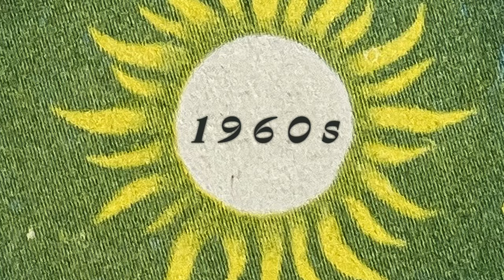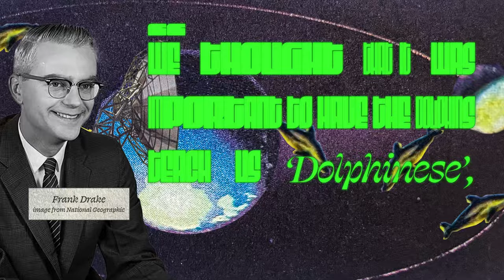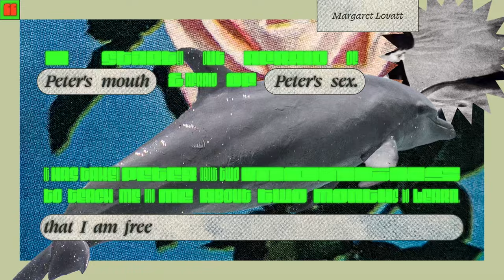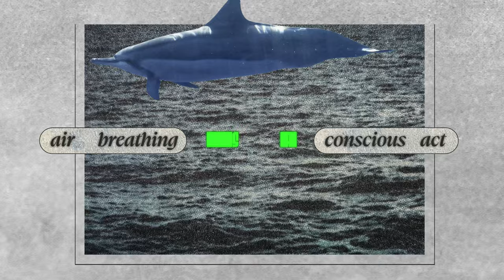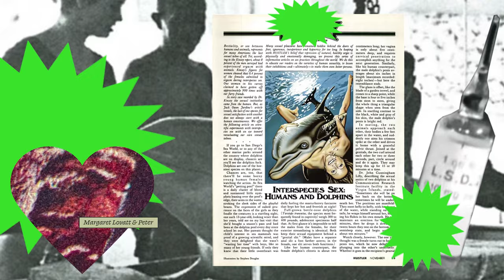NASA LSD Experiment | Woman and Dolphin Tragic Love Story | The Dolphin House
In the 1960s, NASA conducted various LSD experiments, one of which involved studying the ability of dolphins to communicate with humans.  Some scientists believe it could help dolphins provide valuable insights to the United Nations about science, the economy, and world affairs. Instead, this experiment resulted in a romantic relationship between a woman and a dolphin.

MUSIC

SOURCES

having-sexual-experience-with-dolphin-as-part-of-nasa-study-in-the-1960s.htm